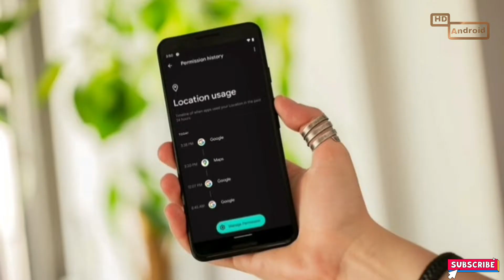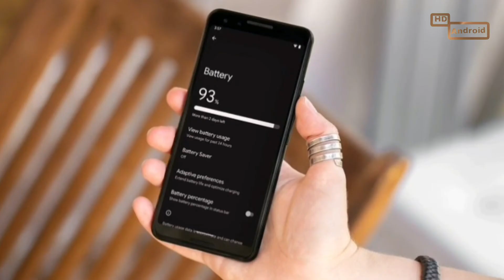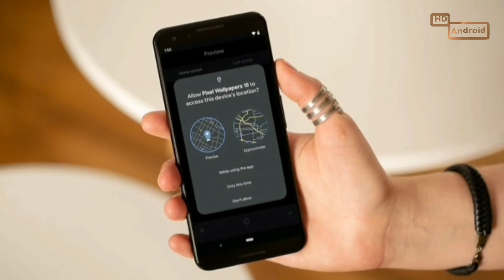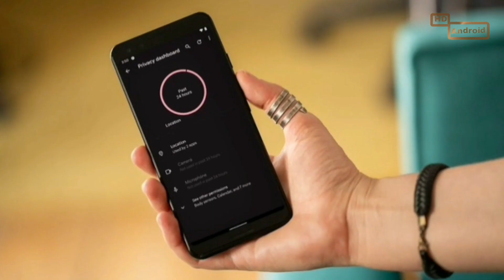Samsung One UI 4: الميزات الجديدة المتوقعة وقائمة الهواتف الذكية التي ستتلقى التحديث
تحديث one UI 4.0  الهواتف سامسونج و الهواتف التي سوف يصلها التحديث مع اندرويد 12